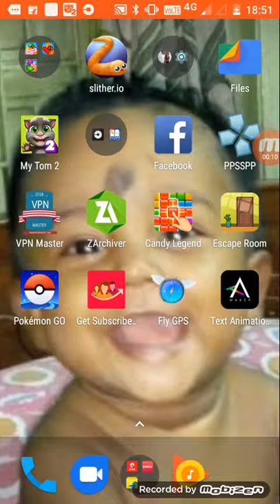Dimak khane wali game (slither.io)